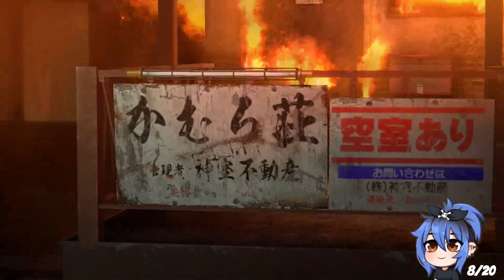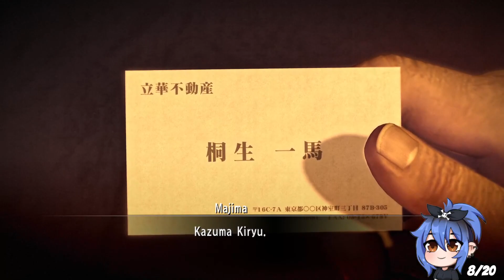Yakuza 0 | Part 12